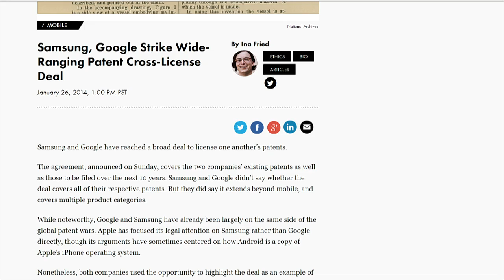Samsung and Google's patent alliance: All About Android 146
Samsung and Google entered into a ten year patent cross-licensing agreement.